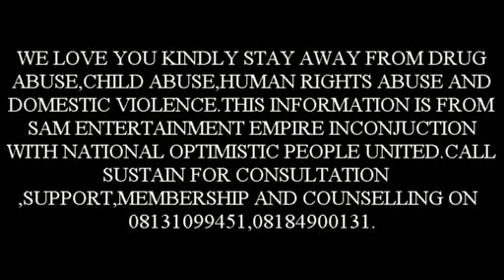ANTI-DRUG ABUSE CAMPAIGN NIGERIA BY SAM ENTERTAINMENT EMPIRE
LOVE FOR MY NATION.GET RICH OR DIE SMOKING.